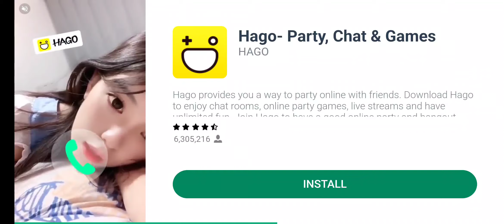NASCAR HEAT MOBILE [career mode] [8/35] [Food City 500] [2022 season]